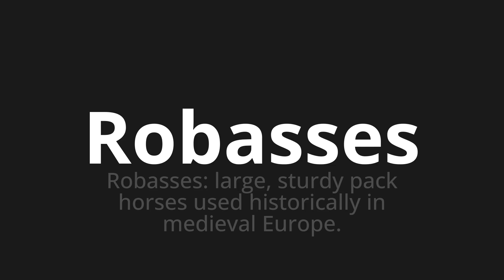How to pronounce Robasses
Master the Pronunciation of 'Robasses Which Means Robasses' - which means : Robasses: Large, Sturdy Pack Horses Used Historically in Medieval Europe. 📝 with @BaguettePronunciation 🎓🗣️ - [Your Guide to French]

Learn to pronounce 'Robasses' perfectly in French with our easy and engaging tutorial by @BaguettePronunciation! 📖📽️ In this comprehensive video, we provide you with native speaker examples 🗣️👂 and phonetic breakdowns 🎵 to ensure you get the pronunciation just right.

How to say Robasses in French